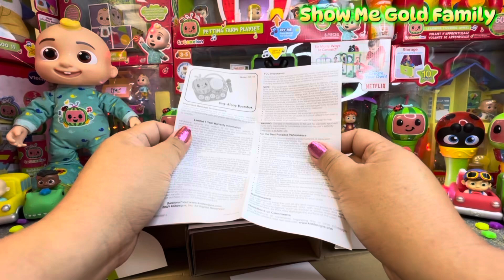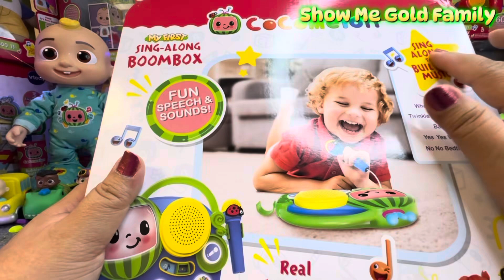Reverse COCOMELON Satisfying Unboxing My First Sing-Along Boombox (ASMR) @Show Me Gold Family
Reverse COCOMELON Satisfying Unboxing My First Sing-Along Boombox (ASMR)@Cocomelon @Show Me Gold Family asmr satisfying unboxing reversed unboxingvideo cocomelonfamily